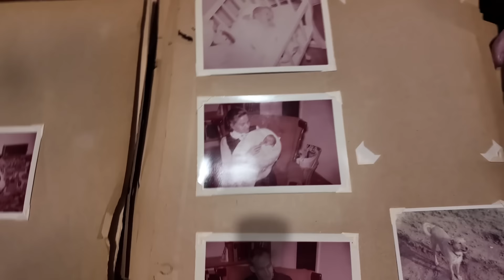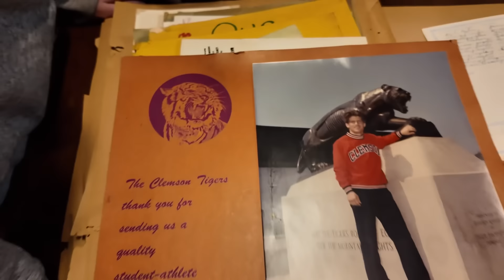Christmas with the BATES || Trip to Asheville NC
We stopped to see the ginger bread houses in Asheville, on our way to the farm. Then we headed to the farm to spend Christmas with the family. Had a great time at Jenny’ s annual Christmas Eve party.
-Trace & Lydia